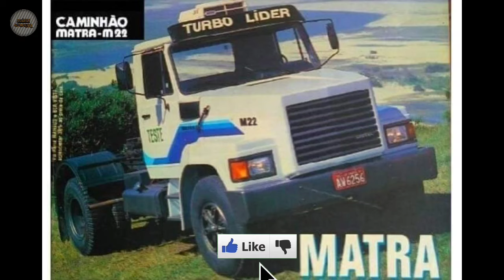O raro e desconhecido caminhão Matra M22 que trazia um item bem curioso em seus freios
Lançado em 1987, assim surgia o matra m22, um caminhão que era basicamente um Chevrolet d 13 mil, porém, com algumas alterações como a cabine semi avançada feita de fibra de vidro com sistema de amortecimento, rodas raiadas e motor Perkins dotado de turbo que desenvolvia a potência de 160 hp.
Além disso, esse caminhão também era disponível com dois ou três eixos, com peso bruto total de 13,3 ou 21,1 toneladas e o curioso opcional de sistema de ventilação forçada dos freios traseiros chamado por esta empresa de luft sustem e que funcionava da seguinte maneira.
Ao pisar no freio com o veículo em movimento, automaticamente era acionada uma turbina elétrica que injetava um jato de ar contínuo através de mangueiras sobre os tambores de freios traseiros, porém, não há informações na internet se esse sistema realmente funcione ao ponto de evitar que os freios super aqueçam.

Veja também a história de outros veículos que fizeram bastante sucesso no Brasil 👇👇👇

A história do Volkswagen SP 2. O belo esportivo que teve o sucesso destruído por causa de um fator.👇